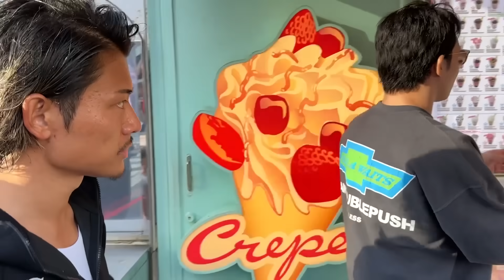井上力斗は路上で喧嘩を売られても買うのか検証してみた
朝倉未来のアプリ「強者理論」
試合の裏話や未公開映像を公開しています
iPhoneの方のインストールは↓から

プレゼント等の送り先はこちら↓
※冷凍・冷蔵が必要な生モノの受付は出来ません
〒106-0031 東京都港区西麻布 1-8-12 ARISTO西麻布3F
朝倉未来チャンネル宛

朝倉未来の書籍「路上の伝説」はこちら
「強者の流儀」はこちら

お笑い芸人の審査員中にメンバーがお笑い芸人として出てきたらどんな反応をするのか検証してみた【東京MX TV 東京オーディション仮】